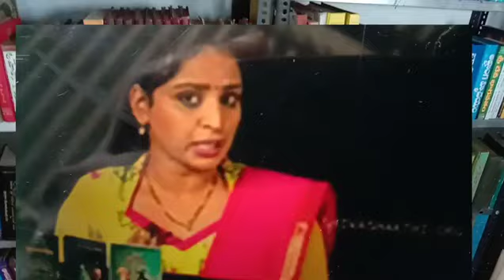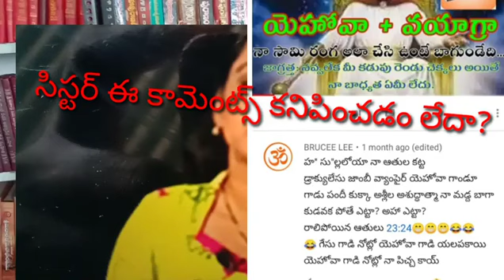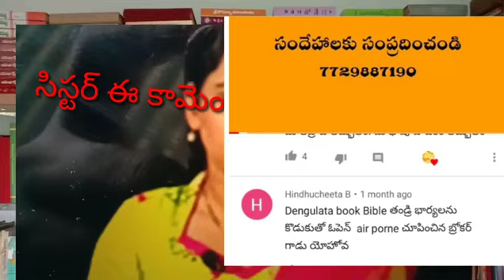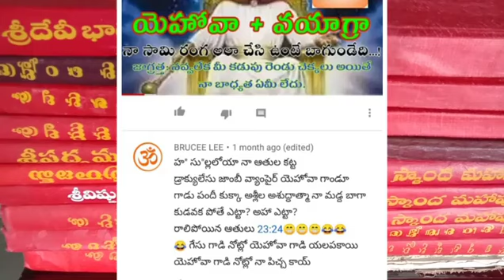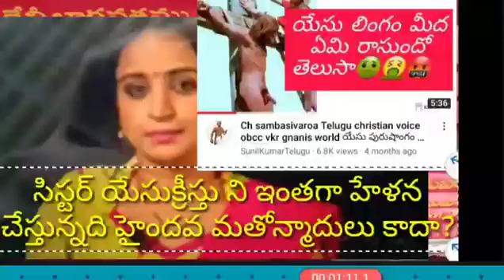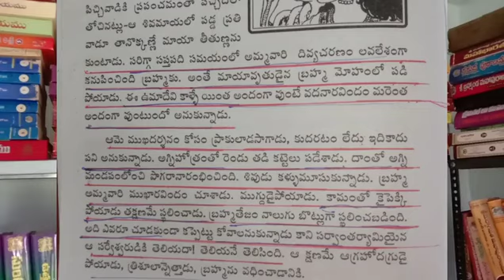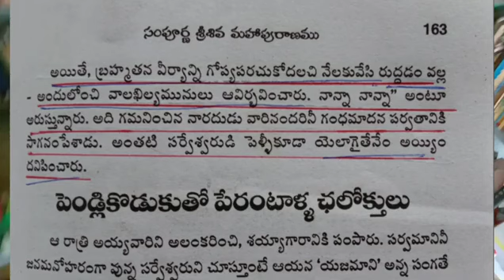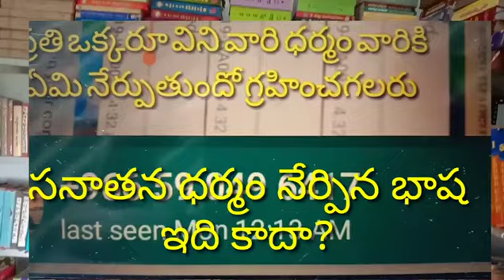శివశక్తి శ్రీలక్ష్మి గారు ఇవి కూడా అడగండి.@Shiva Shakti# Radha manohar das#